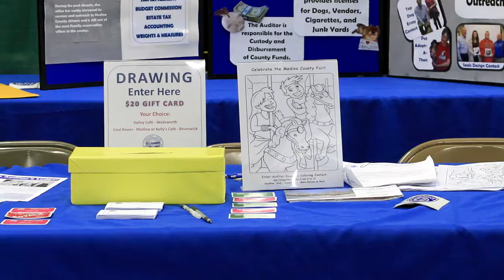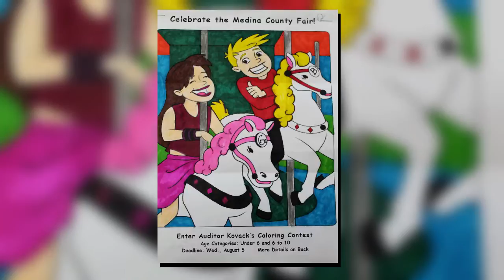Enter Auditor Kovack's Medina County Fair Coloring Contest!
If you are age 10 or younger, you should enter Auditor Kovack's Coloring Contest for the Medina County Fair!